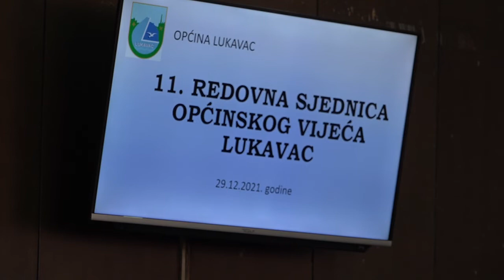OV Lukavac na posljednjoj sjednici usvojilo izmjene i dopune Budžeta za 2021. godinu